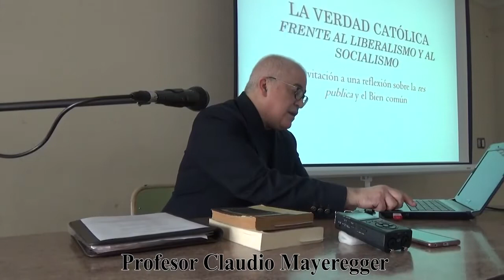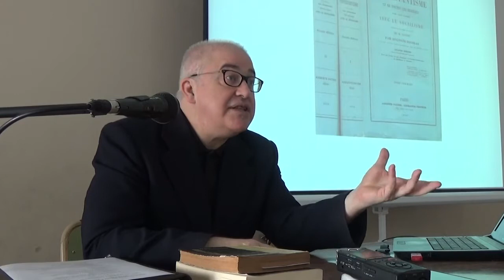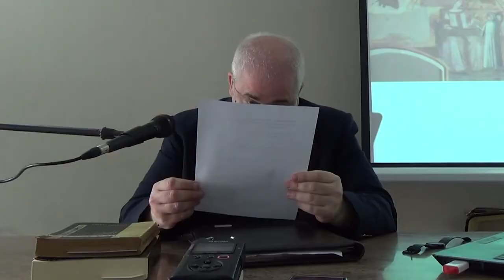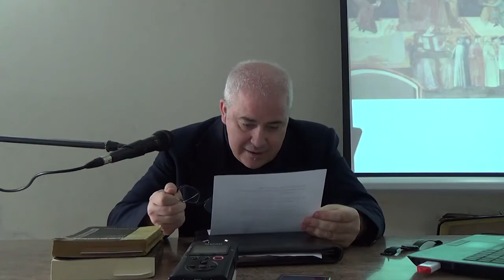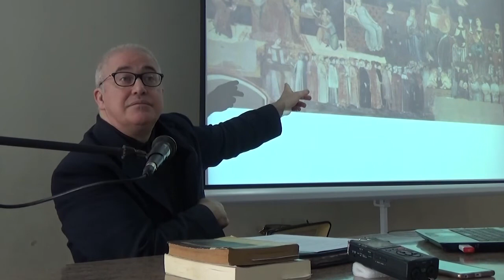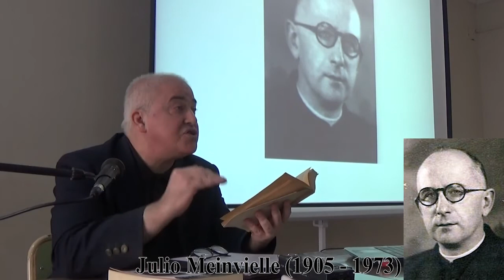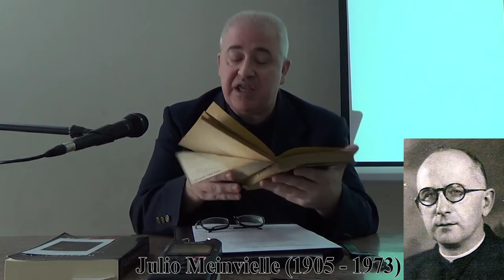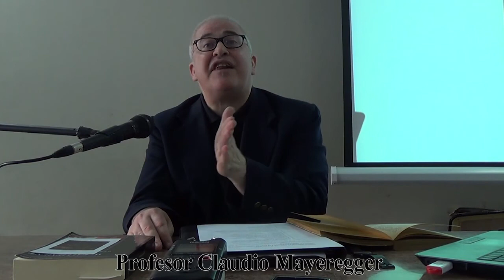La Verdad Católica frente al Liberalismo y al Socialismo (Clase V) - Prof. Claudio Mayeregger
"Tercera posición" y "contrarrevolución": vertientes de una problemática y sus equívocos.